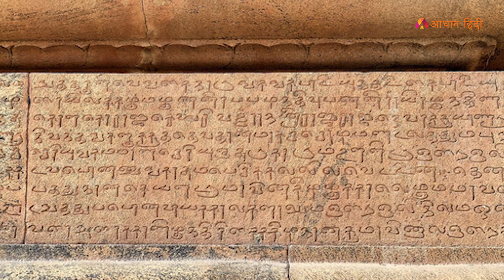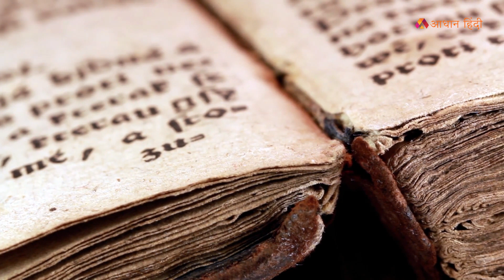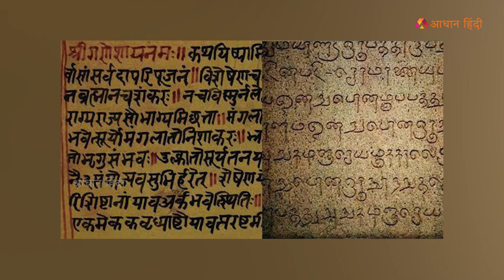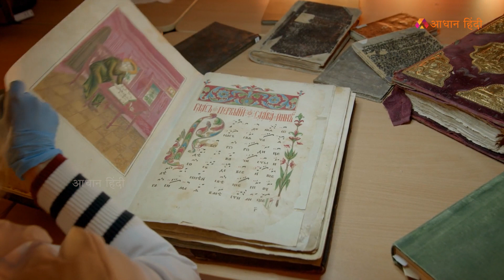मैं गुस्से में हूं- PM मोदी| PM Modi on Tamil Language